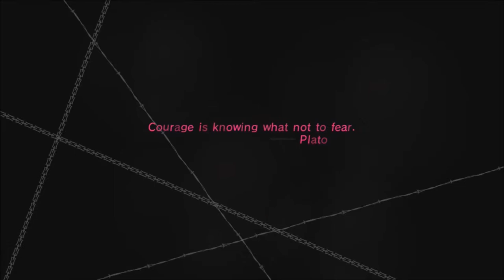Catherine | Part 12